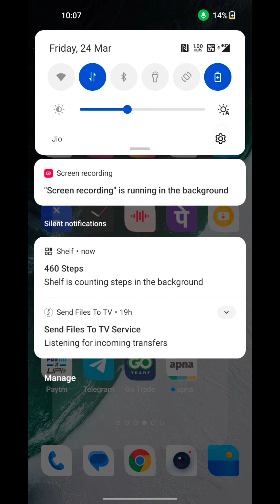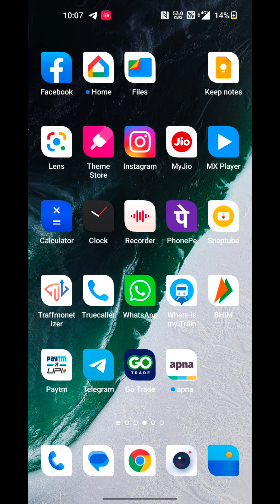Android 13 news update aa gaya hai | oxynos13 update onplus devices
Android 13 news update a gaya hai | oxynos13 update onplus devices